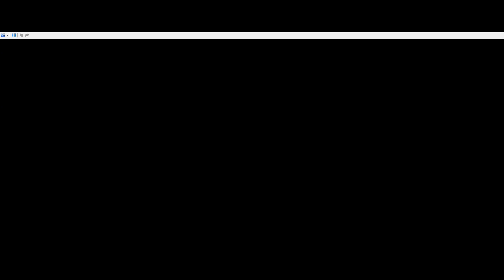Fossil Fighters Champions walkthrough part 11